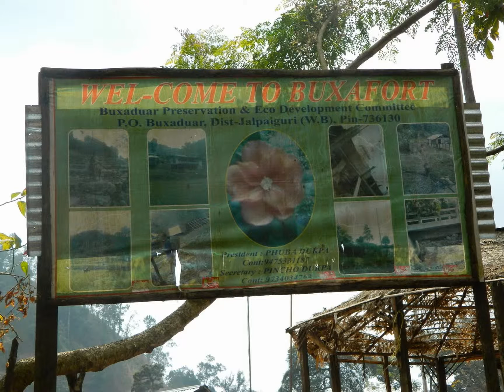Buxa Fort Trek - Dooars - Beautiful Colors of West Bengal - Destination East - Incredible India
The British on invitation of the Cooch King intervened and captured the fort which was formally handed over to the British on November 11, 1865 as part of Treaty of Sinchula.The British reconstructed the fort from its bamboo wood structure to stone structure. The fort was to later be used as a high security prison and detention camp in the 1930s; it was the most notorious and unreachable prison in India after the Cellular Jail in Andaman.
jayanti jointi joyonti buxa Santrabari jaldapara madarihat holong south khairbari khayerbari chilapata gorumara murti Malbazar chalsa jhalong bindu samsing Suntalekhola SuntaleyKhola Rocky Island Neora Valley National Park lava rishop rishyap Sillery gaon Sillerygaon Reshikhola Rishikhola Reshi River Rongli Zuluk Dzuluk Thambi View Point Lungthung Gnathang valley nathang Adi baba mandir old baba mandir kalpokhri kalapokhri kupup elephant lake Memencho lake memenchu ravangla rabangla rabongla rinchenpong hee bermiok uttarey sinshore bridge Singshore Rimbi Chhange Waterfalls khecheperi lake Khecheopalri Khechuperi Khecheopalri Pemyangtse Pemyangshi Pemayangtse Monastery Yuksum yuksom yuksome dzongri gochela goche-la manebhanjan maneybhanjan tonglu tonglo tumling tumbling singalila national park kalapokhri sandakphu sandakfu mirik mangan dzongu lachen thangu gurudongmar lachung yumthang valley yumthung kolakham lepchajagat ghum ghoom batasia loop okhrey sombaria hilley Barsey Varsey Versey Bersey barsay bersay varsay versay Rhododendron Sanctuary guras kunj tal vizag Visakhapatnam  Kailasagiri  Rushikonda Beach RK Ramakrinshna jagdalpur araku bora cave gali konda Teerathgarh Falls tirathgarh Kanger Ghati National Park bastar district Chitrakoot Chitrakut Chitrakot niagra of india indravati river Shillong Cathedral of Mary Help of Christians Elephant Falls Wards Lake Golf Course Umiam Lake Cherrapunji Sohra Cherrapunjee Charrapunji Mawsmai Falls Mawsmai Cave Mawlynnong East Khasi Hills Asia's cleanest village tree house Living Root Bridge Natural Balancing Rock Sky Walk machan observatory riwai Rajabhatkhawa WBFDC RBK(Buxa-Jungle-Lodge) Buxa Tiger Reserve Alipurduar darjeeling Mt. Kanchenjungha range khangchendzonga Khangehenzonga sevoke siliguri New Jalpaiguri Bagdogra Rangpo Kalimpong kolkata gangtok digha talsari mandarmani mandarmoni shankarpur tazpur tajpur udaipur udaypur maithon deulti rupnarayan roopnarayan dooars duars north bengal west bengal east sikkim odisha Andhra Pradesh Chhattisgarh Meghalaya india